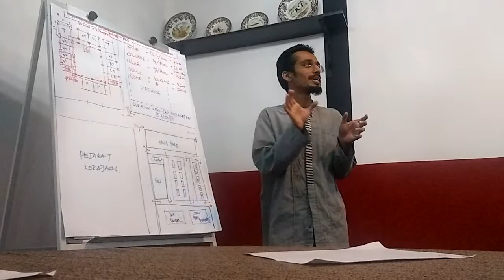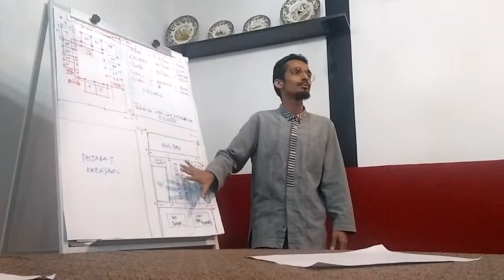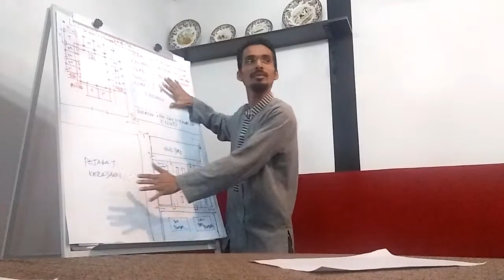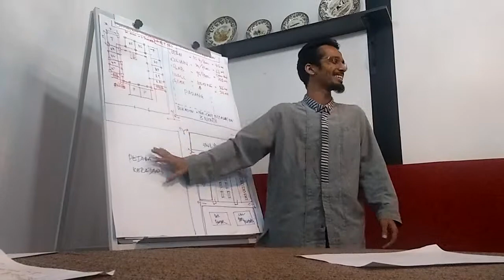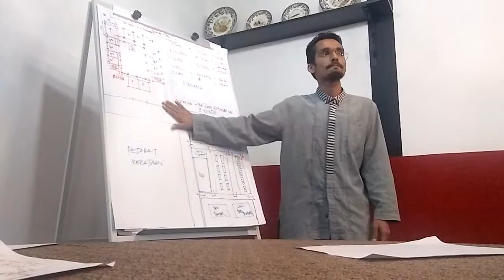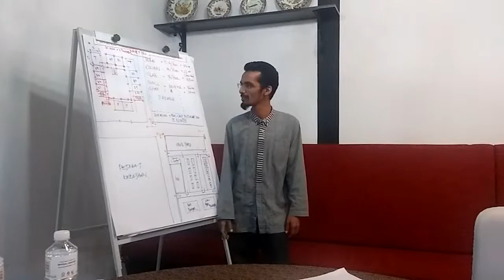Pembentangan Group 4 (IBS Project Management)